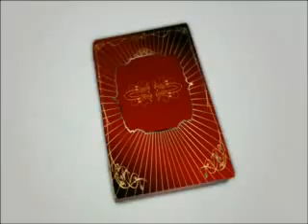Jason And Elizabeth - At Last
My Video of one of Daytime Television`s Super Couples Jason Morgan and Elizabeth Webber